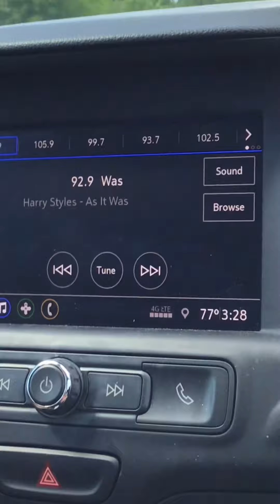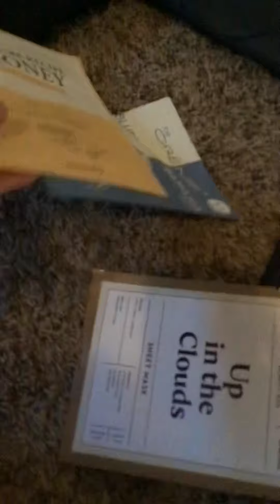Vacation vlog!!!! Not bragging btw ✨ *WITH VOICE*